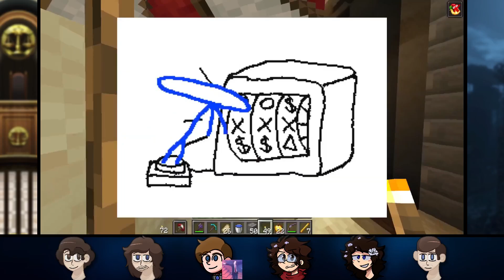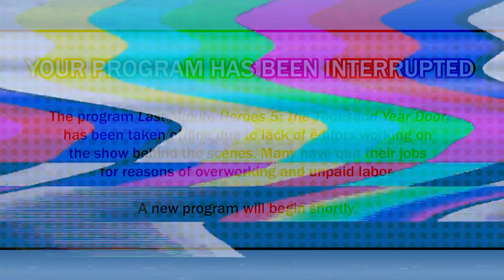Last Minute Heroes 5: Episode #32 [DARK OCEAN SUMMONING]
The Last Minute Heroes arrive at the Mosque, where Uncle Stewart told them they would find the entrance to his trailer park.

Intro by Ontari: You're already on my channel
Thumbnail by Ethan,
Hosted by Ontari & Waluigi
Executive Produced by Reeceon, Jirami, & GenaJinkx
Portraits by Samfish, JackP, & ThewBerry

Special Thanks to Burger Andy

Starring:
Samfish (Ram)
ChickenMcKolay (The Noise)
Nathan Balzac (John F. Kennedy)